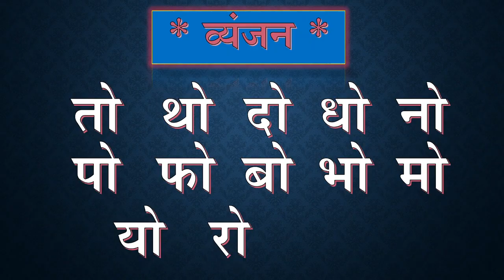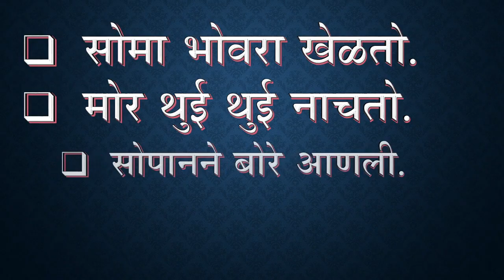काना व मात्रायुक्त मुळाक्षरे - भाग 1 ( काना एक मात्रा )